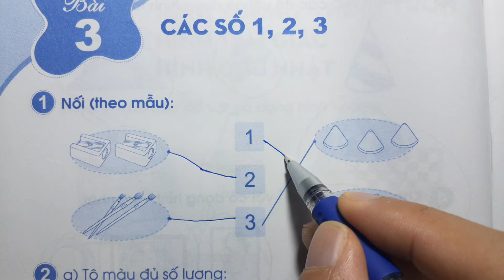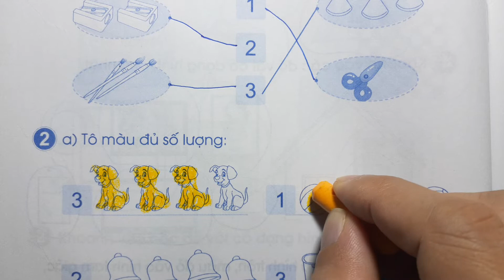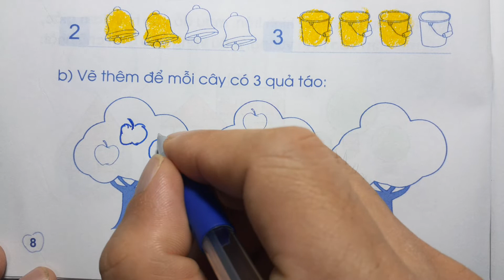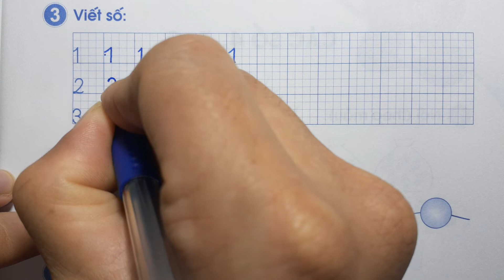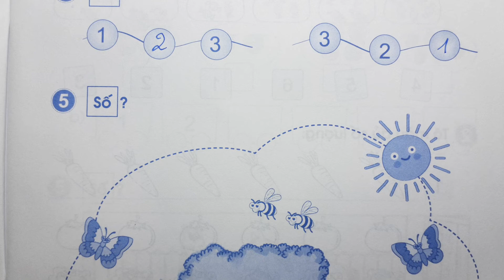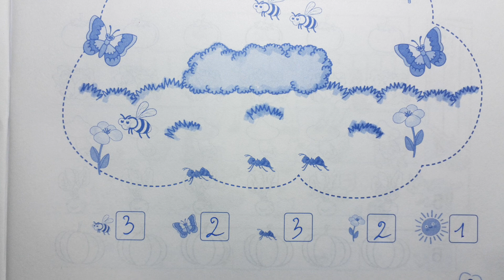TOÁN LỚP 1 CÁNH DIỀU BÀI TẬP - Tập 1 Bài 3 - CÁC SỐ 1 2 3 - Thầy Nhựt TV